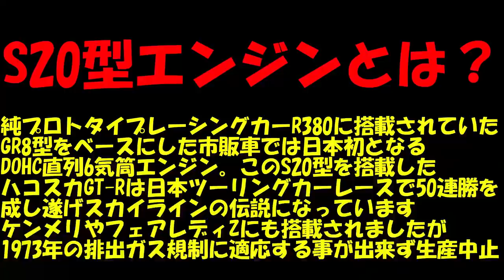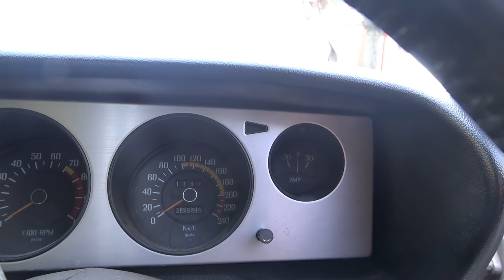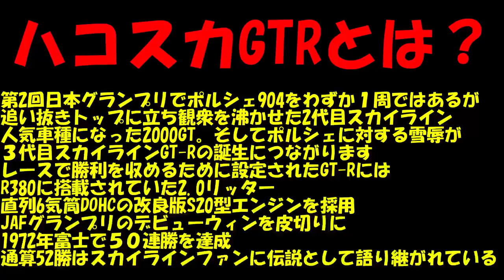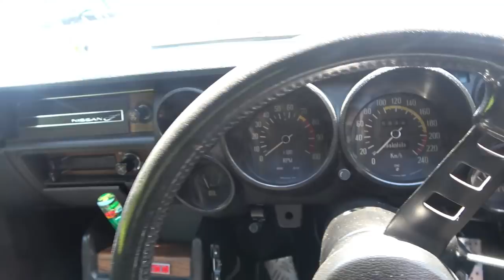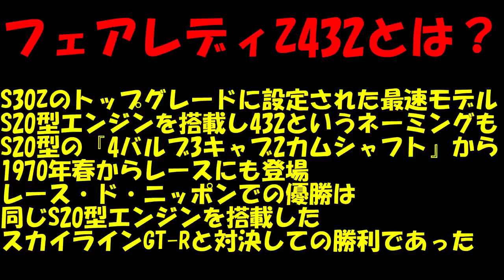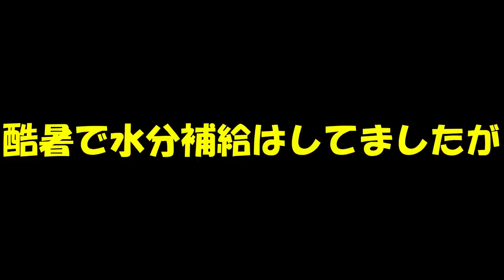【旧車】S20型エンジン搭載車が３台集結！幻のケンメリGTR・ハコスカGTR・Z432 奇跡の共演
2021/7/24に京都府亀岡市役所で開催されたグレートGカーフェスに参加しました
ハコスカやケンメリをはじめ多数のカッコイイ旧車が集まったイベントでした！
今回は幻の日産の名機・S20型エンジンを搭載した３台のスカイラインとZを紹介します
僅か197台しかないと言われるケンメリGTRとZにもS20が搭載されたモデルがあったZ432
そしてフルチューンされたハコスカGTRのエンジン音。凄まじい内容となっておりますので是非お楽しみください！